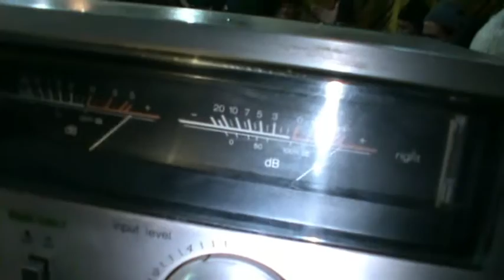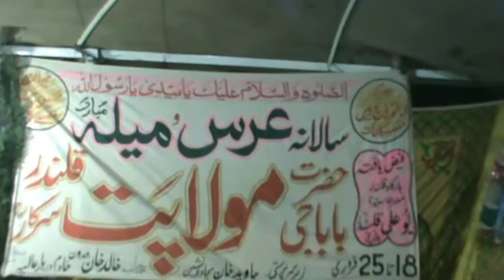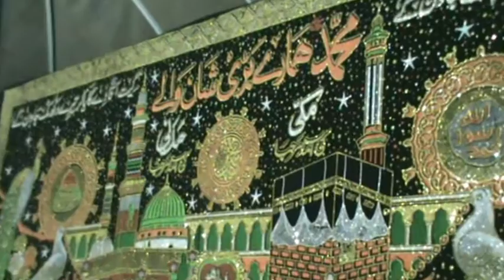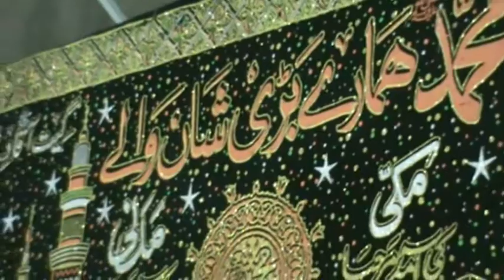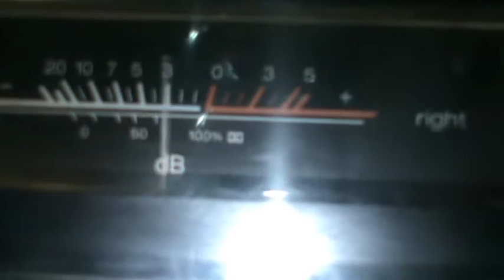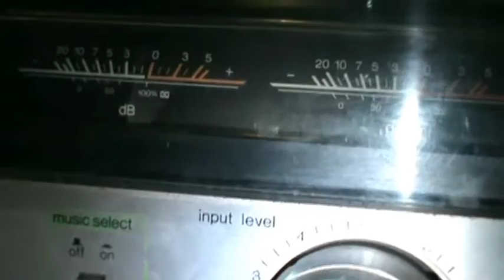Dhamtour Abbottabad - The legends of Dhamtour Abbottabad - Dhamtour Abbottabad brave people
Dhamtour Abbottabad - The legends of Dhamtour Abbottabad - Dhamtour Abbottabad brave people Urs Mola Patt Qalandar Dhamtour Abbottabad
by
Minhas khan jadoon Urs Mola Patt Qalandar 2011 Dhamtour Abbottabad,Urs Mola Patt Qalandar 2011 Ay Rehmat alliallimeen KR do Karam KR do Karam - Inam Ullah Saeed Ullah Qawwal
Naseema Janib e Batha Guzar Kun Janab  - Inam Ullah Saeed Ullah Qawwal
Rang Charya Ni Sayyo Madine Wala Rang Charya  - Inam Ullah Saeed Ullah Qawwal
minhas khan jadoon, urs mola patt qalandar, na jawian aaj choor k, inamullah saeed ullah qawal, sanwala na javin mokh mor ,inam ullah saeed ullah qawwal

Sochta Hoon Keh Woh Kitne Masoom The

Nabi Hai Aasra Kul Jahan Da Nabi Da Asra Hai Maa Hussain De | Zahra Da Laal
Bara Lajpal Aay Ali(a.s),Bara Lajpal Hai Ali,Manqabat: Bara Lajpal Aay Ali(a.s), ali warga zamane te koi peer wikha manu uchi zaat ali de hai,Haq Ali Ali Mola Ali Ali,Shahe mardane Ali manqabat,Shah E Mardan E Ali (AS) ,Haq Ali Mola Ali Ali,
Shah e Mardan Ali ,Zahra Da Laal,
nabi hai aasra kul jahan da nabi da Nabi da asra hai maa hussain de,
Tumhein Dillagi Bhool Jaani Padegi Live Qawwali Night,
tumhein dillagi bhool jaani padegi,Dillagi Bhool Jaani Padegi
Ay athra ishq nai soun denda Sari raat jagai rakhda ay
Kinway tarap tarap ke raat kati
Pucho kuj nai gham de marya ne,
Bina chan tu haukay le le k
Jinway raat guzari ay tarya ne,
Saday lekhan wich likhya jagna ay
Sukh saun gaysanu neend kithay,

Allah Hoo Allah Hoo | Live Sufi Night Fiaz Hussain Qawwal
abi Hai Aasra Kul Jahan Da Nabi Da Asra Hai Maa Hussain De,

Dil Ghalti kr Betha Hai Bol Kaffara Kya Hoga | Complete Qawali Bol Kaffara 2020
Dil Ghalti kr Betha Hai Ghalti kr Betha hai Dil Bol Kaffara Kya Hoga Bol Kaffara Kya Hoga,
Tumhe Humse Badhkar Duniya
Dil Ghalti kr Betha Hai,Bol Kaffara Kya Hoga,Complete Qawali Bol Kaffara 2020,Bol Kufara kya ho ga, Humne Jugnu Jugnu Kar Ke

Ali Warga Zamane Te Koi Peer Wikha Manu Uchi Zaat Ali De Hai - Live Qawwali Night
KALI KALI ZULFON K PHANDE NA DALO,Haq Ali Ali Mola Ali Ali,Shahe mardane Ali manqabat,Shah E Mardan E Ali (AS) ,Haq Ali Mola Ali Ali,
Allah Hoo Allah Hoo,Shah e Mardan Ali

Inam Ullah Saeed Ullah Qawal | Lai Jind Mola Patt day Naa  | New Qawali
Kooch pyari yadian Dhamtour Abbottabad
by